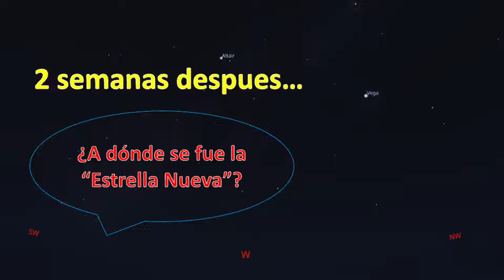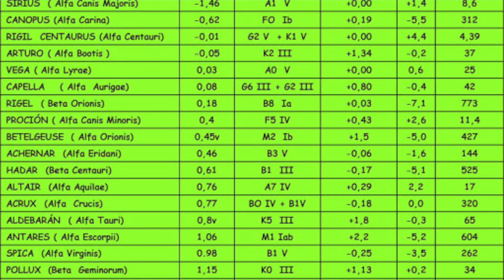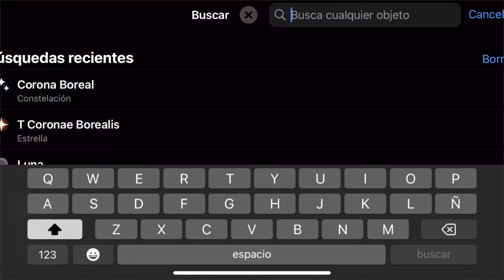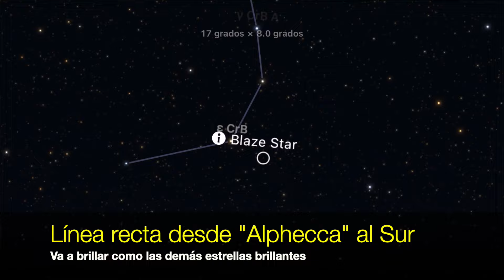¡Esta Estrella Explotará EN CUALQUIER MOMENTO! y la verás a simple vista en las próximas semanas...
¡En este video, exploramos un evento astronómico único en la vida!
La inminente explosión de la estrella "T Coronae Borealis", que supuestamente ocurrirá  a más tardar en Septiembre de 2024.
Este fenómeno, conocido como "Nova", sucede solo una vez cada 80 años. ¡No te lo puedes perder!

🔭 ¿Qué es una Nova?
Te explicamos de manera sencilla y amena cómo funcionan las explosiones de Novas, con videos y animaciones para que lo entiendas fácilmente.

🌠 La Historia detrás de la Constelación Corona Borealis
Descubre la fascinante mitología griega de la constelación de la Corona Boreal y cómo se relaciona con este evento.

✨ ¿Qué puedes esperar ver en el cielo?
Te contamos qué podrás observar durante esta Nova y cómo podrás disfrutar de este espectáculo celeste.

🔭 Consejos de Observación
Te damos sugerencias prácticas para observar la Nova con binoculares o telescopios pequeños, para que no te pierdas ni un detalle.

- Estados Unidos

Binoculares (Genéricos) 10x50:
- Estados Unidos

Binoculares CELESTRON 7x50 (o marcas reconocidas similares):
- Estados Unidos

Capítulos

0:00 Teaser
0:23 ¡Nuevo INTRO!
0:36 1) ¿Qué es una NOVA?
1:59 2) Diferencias NOVA vs SUPERNOVA
3:08 3) Constelación “Corona Boreal” (y mitología)
5:22 4) ¿Porqué el nombre raro de la Estrella?
7:44 5) ¿Cómo encontrarla en el cielo?
9:00 6) ¿Qué esperar ver?
9:44 7) Instrumentos sugeridos para verla
10:40 Conclusión y cierre